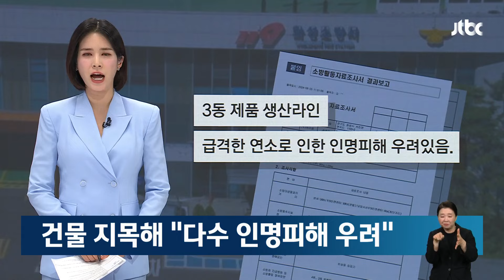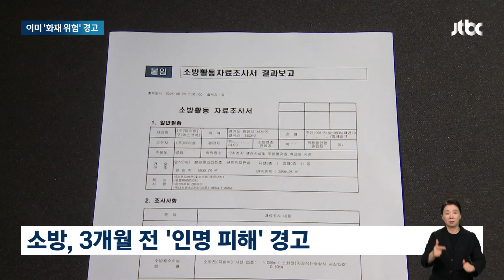3개월 전 "다수 인명피해 우려"…화성 공장 화재 '경고' 있었다 / JTBC 뉴스룸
23명의 목숨을 앗아간 화성 리튬 배터리 공장 화재, 막을 수 있었던 참사였다는 정황이 계속해서 드러나고 있습니다. 석 달 전 소방에서 '불이 날 수 있다'고 경고했던 사실이 오늘(26일) 밝혀진 겁니다. 정확히 불이 난 건물을 콕 집어 '다수의 인명피해가 날 수 있다'고까지 했지만 참사를 막지는 못했습니다. 그 책임을 규명하기 위해 경찰이 오늘 압수수색을 벌이며 본격적인 강제수사에 착수했습니다.